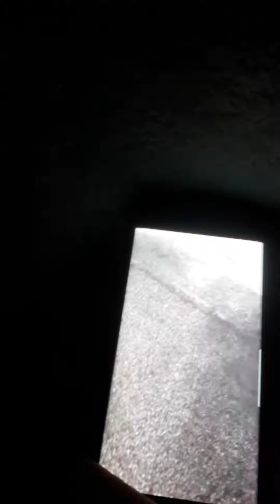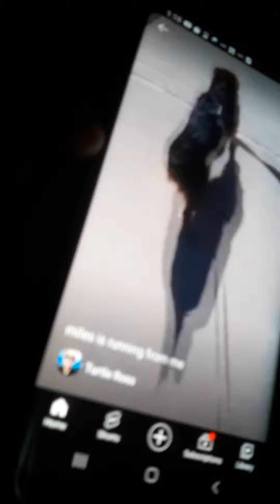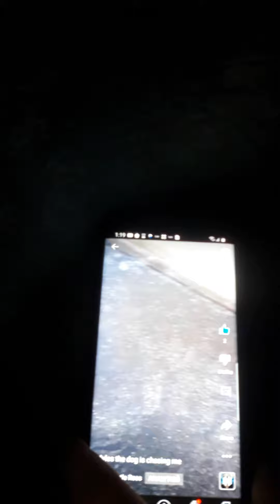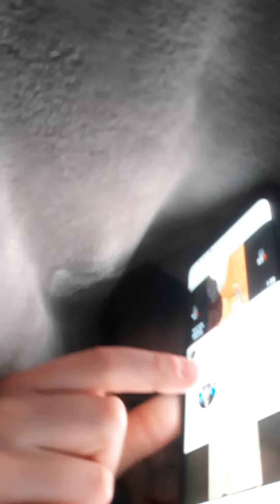me and baby jack part 1